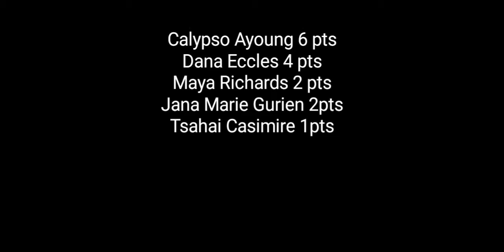Holy Name Convent Basketball Open Team 2020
Hnc vs MWSS Girls Open Game 5.2.2020